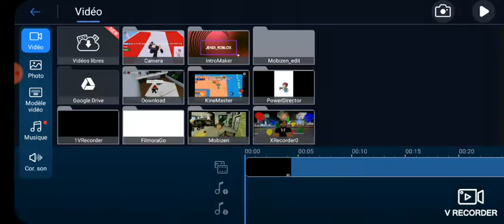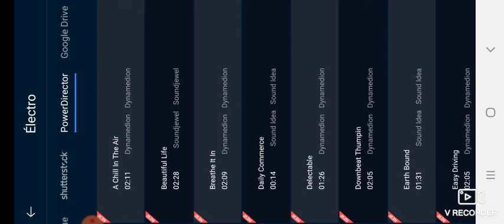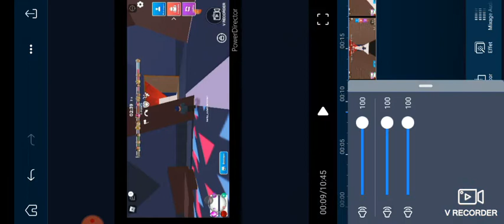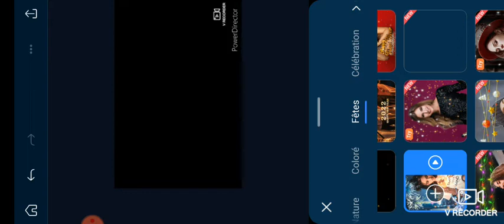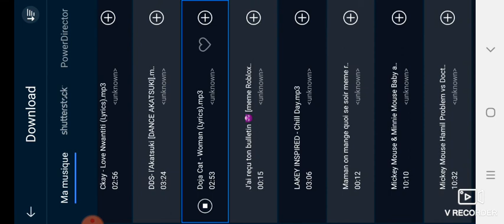tuto comment je utilise PowerPoint ou